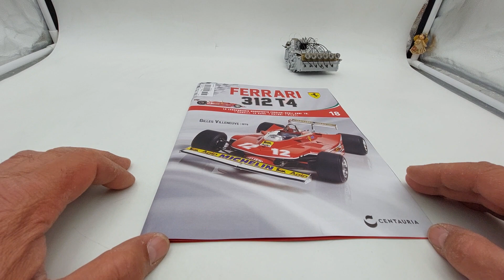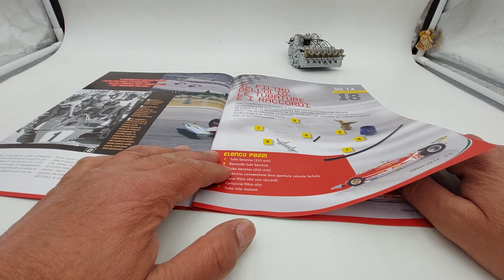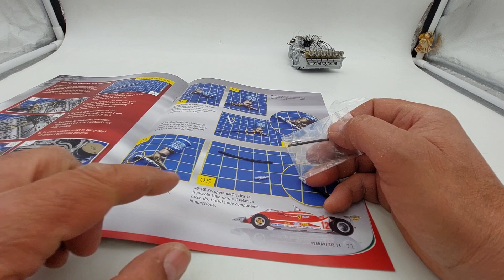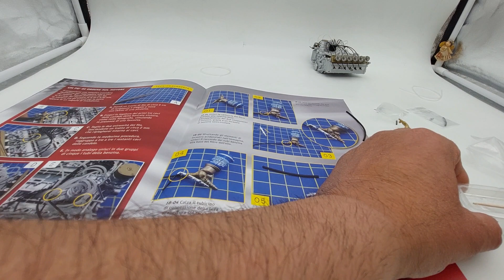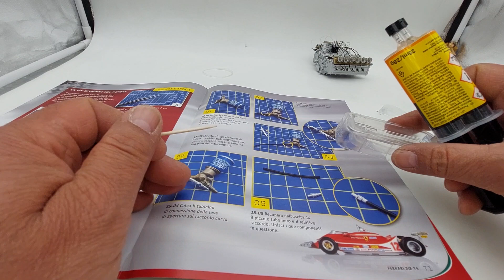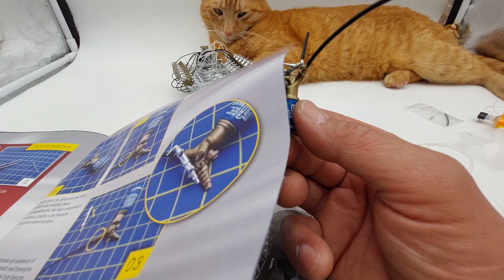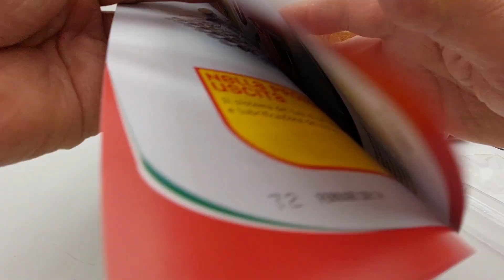Ferrari 312 T4 Uscita N 18. Il filtro dell'olio, le tubature e i raccordi Edizione Centauria in 1:8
Uscita numero 18 di questa iconica e mitica Ferrari 312 T4 pilotata dal grande Gilles Villeneuve con la quale ha vinto il campionato mondiale del 1979.
Il modello è in scala 1:8, l'edizione è Centauria e le uscite previste per il completamento di questa meravigliosa collezione sono 110.
Consigli:
Seguite anche la mia playlist dove potrete trovare:
L'iconica Ferrari 330P4 in scala 1:8 edizione Centauria
.La Lancia Delta integrale HF da rally livrea Martini Ra
cing in scala 1:8
La Lancia Stratos HF livrea Alitalia, la regina dei rally vincitrice del Rally di Monte Carlo del 1976. Il modello è in scala 1:8 e l'editore è Centauria.
Inoltre, modellini di auto in varie scale e repliche di armi a Co2.

IMPORTANTE!!!

ENGLISH:
Release number 18 of this iconic and legendary Ferrari 312 T4 driven by the great Gilles Villeneuve with which he won the 1979 world championship. The model is in 1:8 scale, the edition is Centauria and the releases planned for the completion of this wonderful collection are 110. Advice: Never rush to assemble but instead try to savor all the moments of the assembly phases of your model! Also follow my playlist where you can find: The iconic Ferrari 330P4 in 1:8 scale Centauria edition The Lancia Delta integral HF rally car in Martini Racing livery in 1:8 scale The legendary Ford Gran Torino by Starsky & Hutch in 1:8 scale Hachette edition. The Citroën 2CV Charleston in 1:8 scale, DeAgostini edition. The Lancia Stratos HF in Alitalia livery, the queen of rallies, winner of the 1976 Monte Carlo Rally. The model is in 1:8 scale and the publisher is Centauria. The Audi quattro rally car, the all-wheel drive legend that won the 1984 Monte Carlo Rally. The model is in 1:8 scale and the publisher is Centauria. Iron man, an armor 60 centimeters high and which we finished with issue number 100, but which I decided to continue with the 20 optional issues of the damaged armor, Battle Damaged! ROBOCOP: the Cyborg, Alex Murphy. A model approximately 62 centimeters tall. FOLLOW ME WITHOUT MISSING A SINGLE VIDEO, THANKS! The MazingaZ 75 cm tall. complete with the photoatomic research center! Superlative!! VALENTINO ROSSI'S YAMAHA YZR M1 IN 1:4 SCALE DE AGOSTINI EDITION! Furthermore, model cars in various scales and replicas of Co2 weapons. IMPORTANT!!!